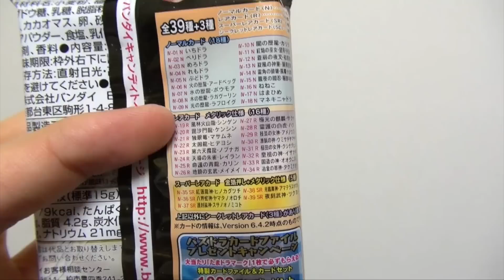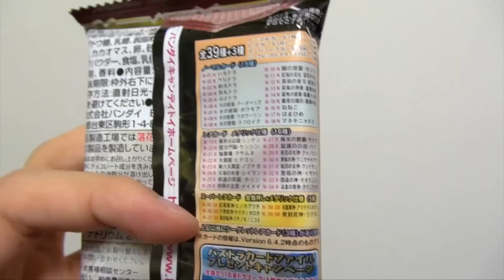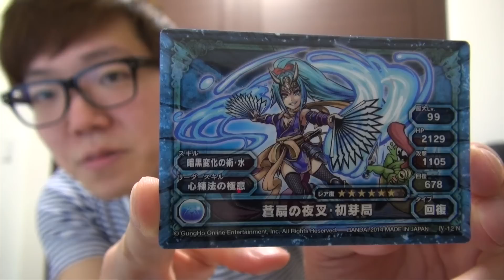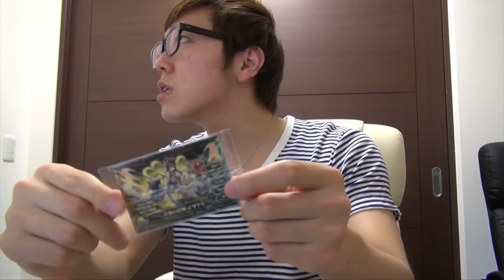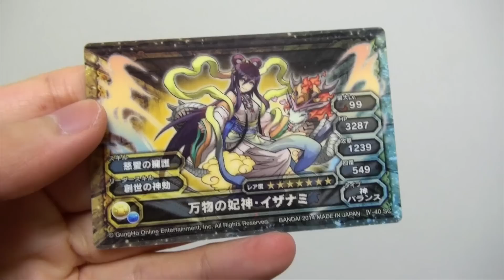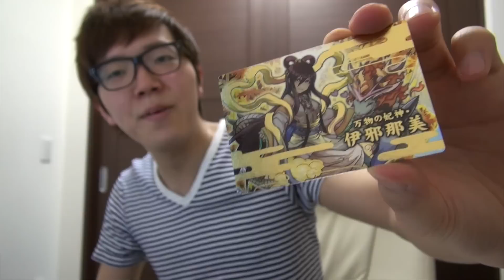パズドラウエハース４買ってみた！いでよサクヤ！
お陰様で5万部突破！Amazonページ↓

◆ヒカキン公式グッズ↓
◆ヒカキンのオススメ商品や使用機材↓
◆ヒカキンアプリ↓
•HikakinBeatDX↓(iOS有料版)